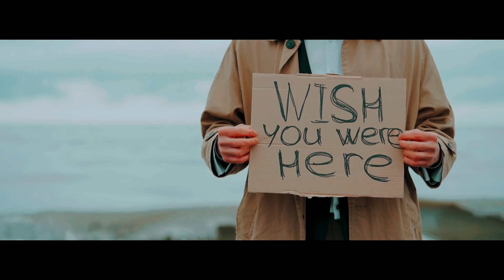❌️Alex de la Orastie ❌️Borko Radivojevic ❌️Nicolae Guta❌️❎️ Doamne inchide granita❎️